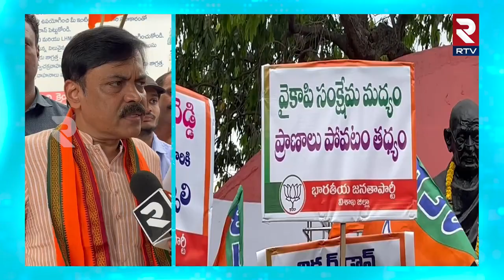విజయ్ సాయి రెడ్డి జాగ్రత్త BJP Leader GVL Narasimha Rao Serious Comments On Vijay Sai Reddy | RTV